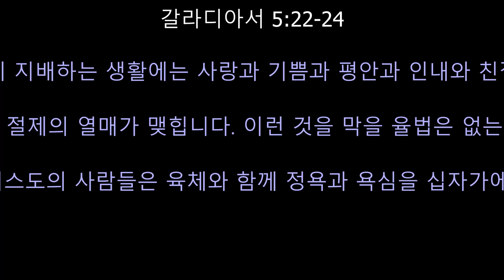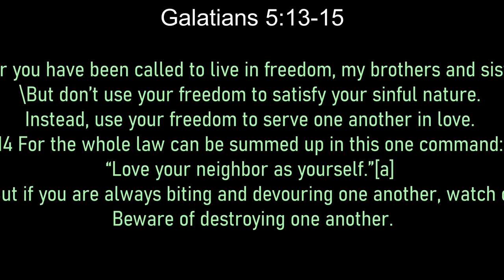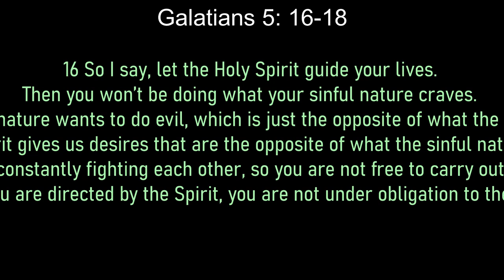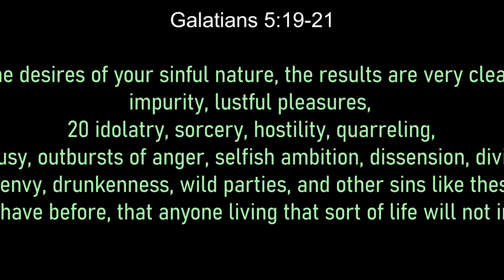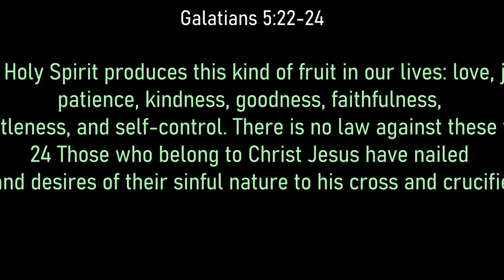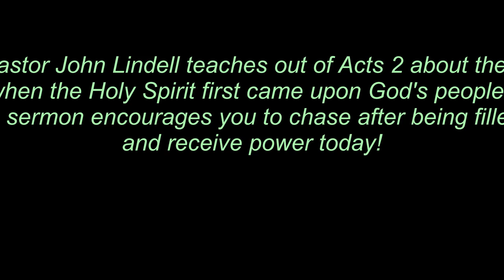갈라디아서 5:13-24/ nGalatians 5:13-24 /Acts 2:1-4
2022 년 10 왈 23 일

13 형제 여러분, 하나님께서는 자유를 주시려고 여러분을 부르셨습니다. 그러므로 육체의 욕망을 채우려고 여러분의 자유를 남용하지 말고 사랑으로 서로 섬기십시오.

14 모든 율법은 [a]“네 이웃을 네 몸과 같이 사랑하라” 는 하나의 말씀으로 요약할 수 있습니다.

15 그러나 여러분이 서로 헐뜯고 해친다면 둘 다 멸망할 것입니다. 그렇게 되지 않도록 조심하십시오.
성령님과 육체의 욕16 그래서 내가 하는 말입니다만 여러분은 성령님의 인도를 따라 사십시오. 그러면 육체의 욕망을 채우려고 하지 않을 것입니다.

17 육체의 욕망과 성령님이 바라시는 것은 정반대입니다. 그러므로 이 둘은 서로 대적하여 여러분이 하고 싶은 일을 못하게 합니다.

18 그러나 여러분이 성령님의 인도를 받으면 율법의 지배를 받지 않습니다.

19 육체의 행위는 명백하게 드러나기 마련입니다. 이것은 음행과 더러움과 방탕과

20 우상 숭배와 마술과 원수 맺는 것과 다툼과 시기와 화내는 것과 당파심과 분열과 이단과

21 질투와 술주정과 흥청대며 먹고 마시는 것과 그리고 이와 같은 것들입니다. 내가 전에도 여러분에게 경고했지만 다시 경고합니다. 이런 생활을 일삼는 사람들은 결코 하나님의 나라를 상속받지
22 그러나 성령님이 지배하는 생활에는 사랑과 기쁨과 평안과 인내와 친절과 선과 신실함과
23 온유와 절제의 열매가 맺힙니다. 이런 것을 막을 율법은 없는 것입니다.

24 예수 그리스도의 사람들은 육체와 함께 정욕과 욕심을 십자가에 못박았습니다.

Audio BY;  곽철호 목사

"Freedom In The Gospel"

Galatians 5:13-24

13 For you have been called to live in freedom, my brothers and sisters. But don’t use your freedom to satisfy your sinful nature. Instead, use your freedom to serve one another in love. 14 For the whole law can be summed up in this one command: “Love your neighbor as yourself.”[a] 15 But if you are always biting and devouring one another, watch out! Beware of destroying one another.

Living by the Spirit’s Power
16 So I say, let the Holy Spirit guide your lives. Then you won’t be doing what your sinful nature craves. 17 The sinful nature wants to do evil, which is just the opposite of what the Spirit wants. And the Spirit gives us desires that are the opposite of what the sinful nature desires. These two forces are constantly fighting each other, so you are not free to carry out your good intentions. 18 But when you are directed by the Spirit, you are not under obligation to the law of Moses.

19 When you follow the desires of your sinful nature, the results are very clear: sexual immorality, impurity, lustful pleasures, 20 idolatry, sorcery, hostility, quarreling, jealousy, outbursts of anger, selfish ambition, dissension, division, 21 envy, drunkenness, wild parties, and other sins like these. Let me tell you again, as I have before, that anyone living that sort of life will not inherit the Kingdom of God.

22 But the Holy Spirit produces this kind of fruit in our lives: love, joy, peace, patience, kindness, goodness, faithfulness, 23 gentleness, and self-control. There is no law against these things!

24 Those who belong to Christ Jesus have nailed the passions and desires of their sinful nature to his cross and crucified them there.

Audio By Merkinch Free Church

41 Madras Street
Inverness, Scotland
UNITED KINGDOM
Today's KZET Message:
"Fire, Wind", Empowered  BY The Spirit"

Acts 2:1-4

On the day of Pentecost[a] all the believers were meeting together in one place. 2 Suddenly, there was a sound from heaven like the roaring of a mighty windstorm, and it filled the house where they were sitting. 3 Then, what looked like flames or tongues of fire appeared and settled on each of them. 4 And everyone present was filled with the Holy Spirit and began speaking in other languages,[b] as the Holy Spirit gave them this ability.